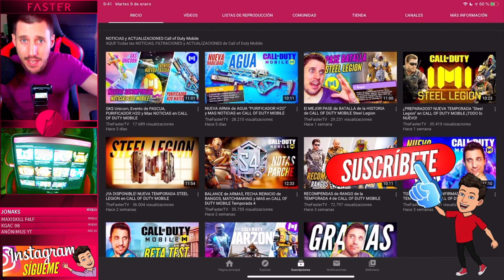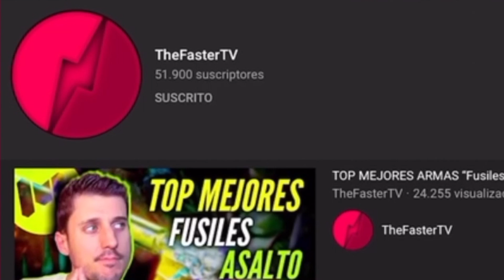PRÓXIMA ACTUALIZACIÓN, NUEVA CLASE, NUEVO MAPA EXCLUSIVO y MAS en CALL OF DUTY MOBILE